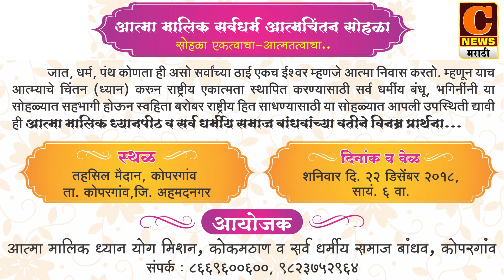कोपरगावमध्ये आत्मा मालिक आत्मचिंतन सोहळा। 22 डिसेंबर 2018 सायंकाळी 6 वाजता